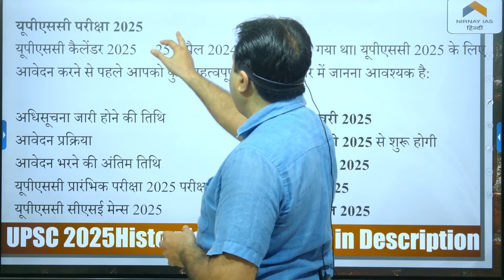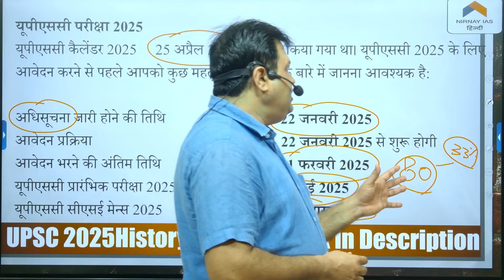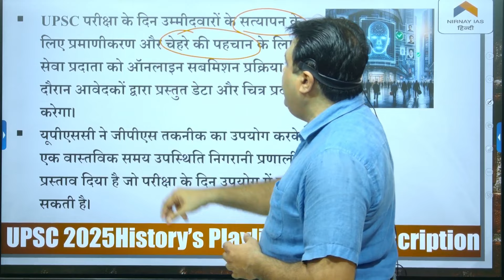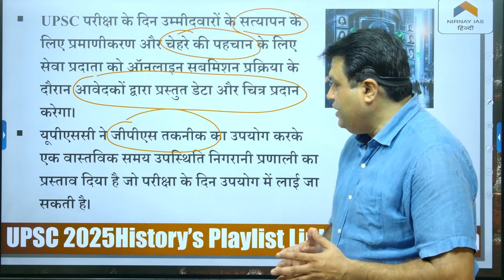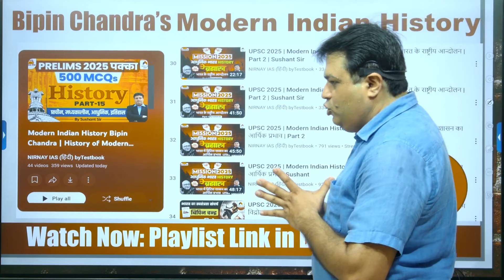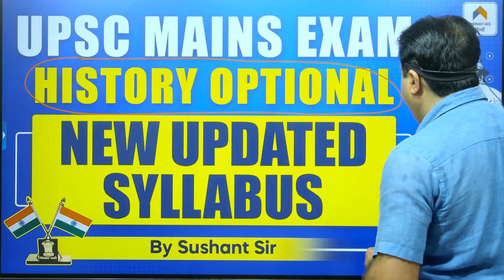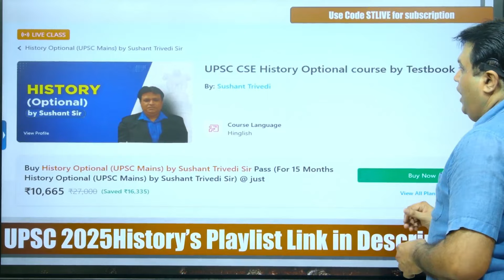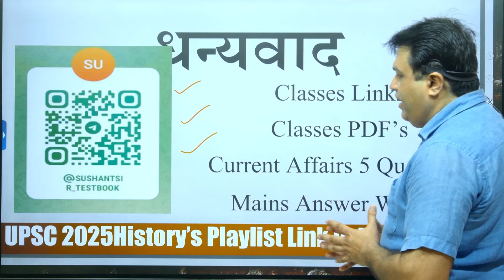UPSC Notification 2025 |UPSC Notification 2025 Form Fill Up |UPSC Syllabus |UPSC Pre Exam |Age Limit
The UPSC Civil Services Exam 2025 notification is out! In this video, we bring you all the essential details you need to know about the UPSC 2025 notification, including important dates, form fill-up process, exam pattern, syllabus, and age limit.

In this video, we cover:

UPSC 2025 Notification Overview: Key highlights of the notification, including exam dates, number of vacancies, and eligibility criteria.
How to Fill UPSC Form: A step-by-step guide to filling out the UPSC 2025 application form correctly and avoiding common mistakes.
UPSC Syllabus Breakdown: A detailed explanation of the UPSC Prelims and Mains syllabus for 2025, with tips on how to approach each section effectively.
Exam Pattern and Stages: Overview of the three stages of the UPSC Civil Services Exam—Prelims, Mains, and the Personality Test (Interview).
Age Limit and Relaxation: Explanation of the age limit for general and reserved categories, along with relaxation details for different categories.
Application Fees and Process: Guidance on fee payment, the mode of payment, and important documents required for the application.
UPSC Preparation Tips: Initial steps to kickstart your UPSC 2025 preparation and ensure you stay on track with the exam timeline.
Whether you're a first-time aspirant or planning to reattempt, this video will help you understand the UPSC 2025 notification thoroughly and prepare strategically for the exam.